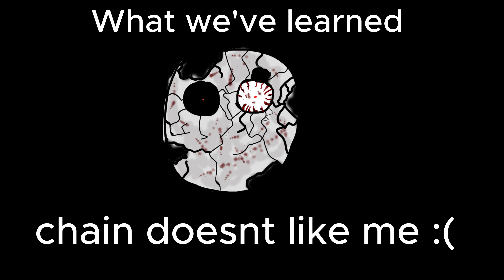chain's secrets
he thought I wouldn't notice